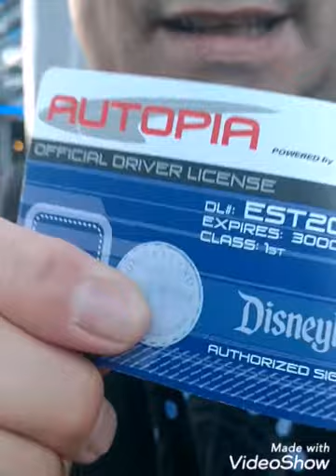Table Adventure "Autopia" on location at Disneyland